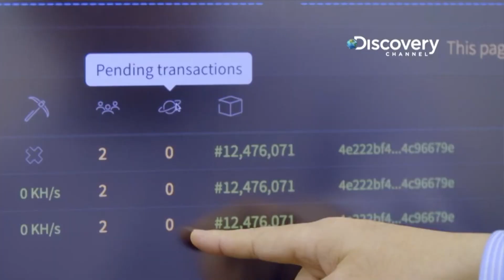Shivvy Jervis: Founder of FutureScape 248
How will breakthrough tech such as Emotive AI, Mixed Reality, Hybrid Data and Bio-Security reshape how we do business? Voted one of Europe’s most trailblazing women in digital, Shivvy Jervis is a 4-time award-winning Innovation Futurist, Advisor and Broadcaster.

Set up by globally recognised Industry 4.0 Futurist and Expert Shivvy Jervis, FutureScape 248 was formed in 2017 to respond to the skyrocketing demand Shivvy was experiencing for bespoke insights on navigating digital technologies.

Shivvy's work on 'meaningful innovation' has received over 22 pieces of industry recognition and she is also a seasoned broadcaster, having drawn a 13+ million viewership across her video series' on future innovation.